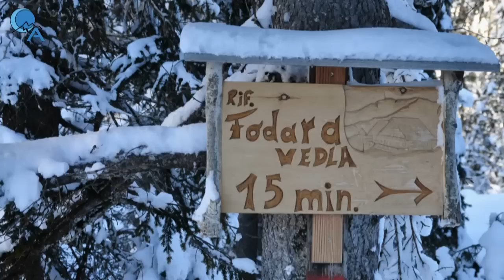Skitouren in den Dolomiten - Sas dla Para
Skitourenaufstieg von der Pederühütte am Winterwanderweg zur Fodara Vedla und weiter auf den Sas dla Para (Lavinores) in den Dolomiten im Naturpark Fanes - Sennes - Prags.